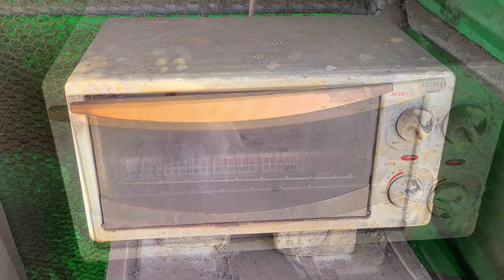make a camping knife from bearing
Good day!!
This knife is a knife made by bearing outer race operation.
It is made in the size of the palm of your hand and is highly usable.
It can be used in various ways in camping.
The photo of this knife is changed to NFT.
Knife photo NFT can be found at "OpenSea".